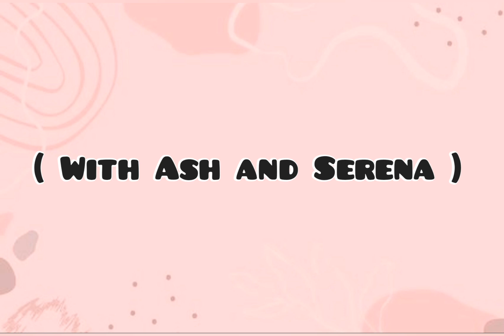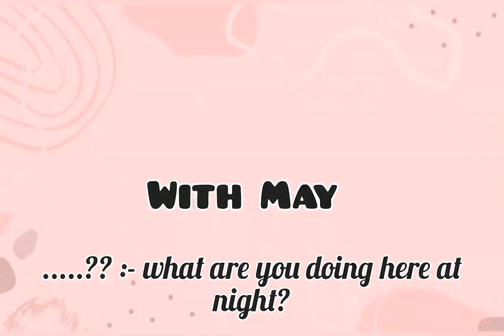Pokemon Kalos High School Ep 11